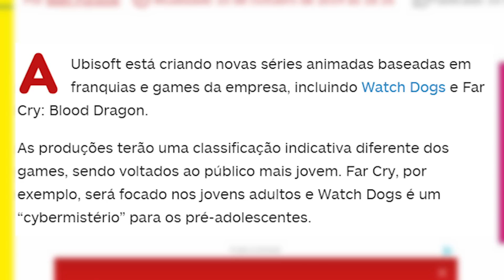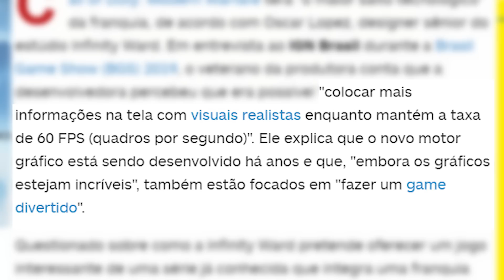Iphone novo mais barato e banimentos pesados